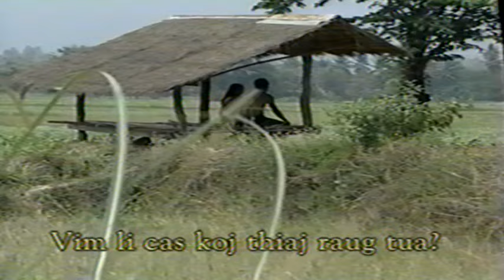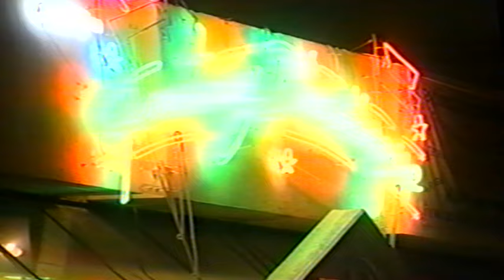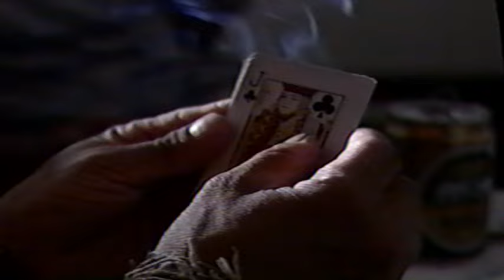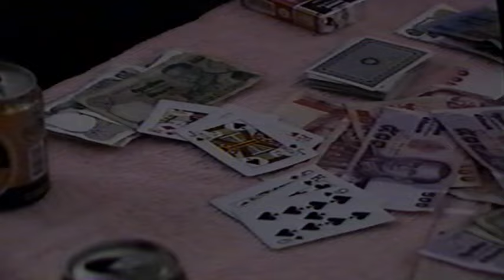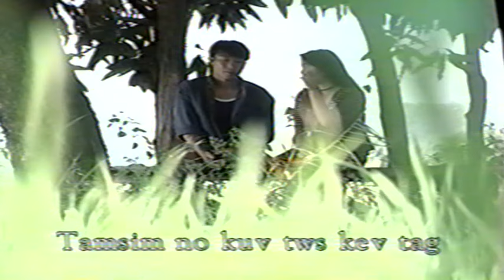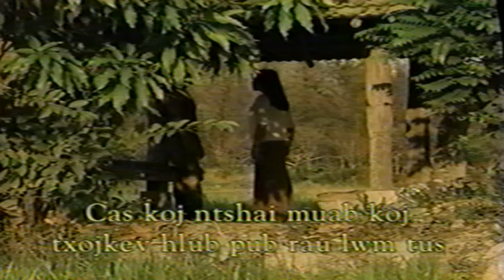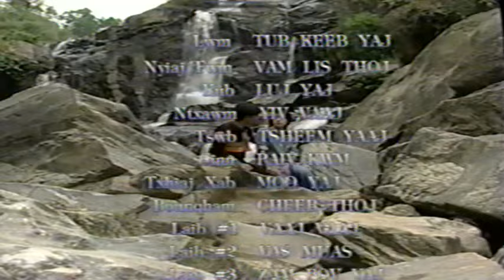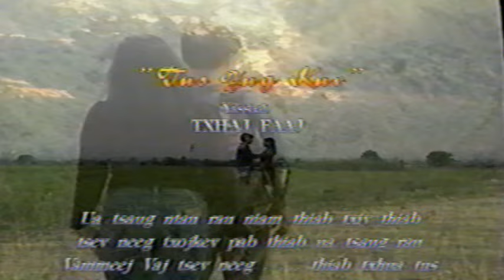Loj Leeb - Hmong Movie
Loj Leeb -  Old, Sad Hmong Movie
Golden Path Entertainment  - Nam Hmoob Qub
Starring: Luj Yaj, Keeb Yaj, Vam Lis Thoj, Yiv Vaaj